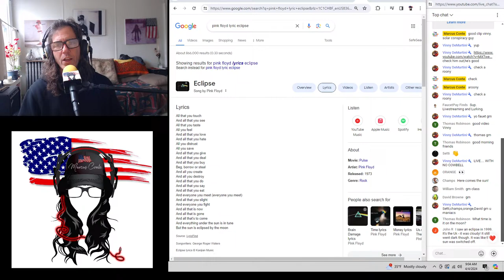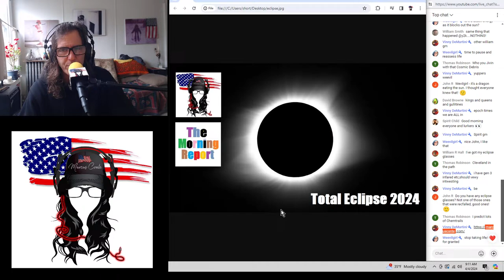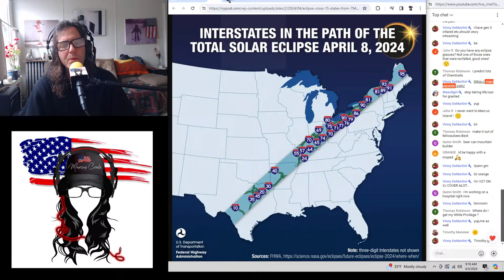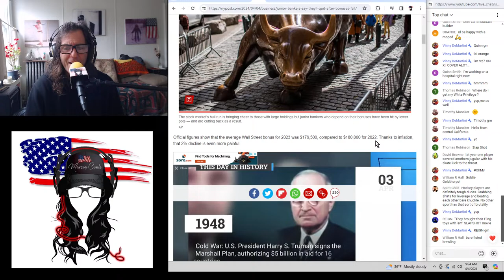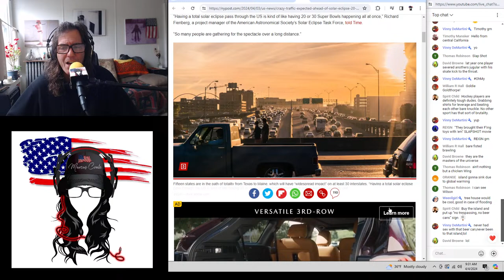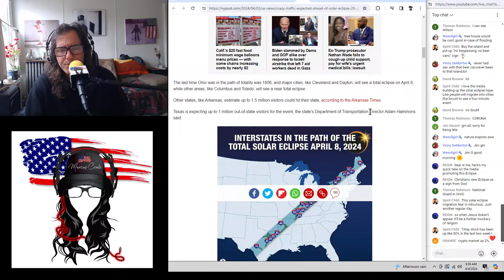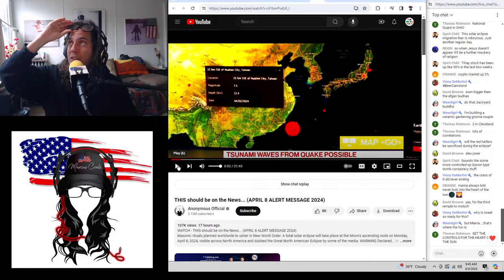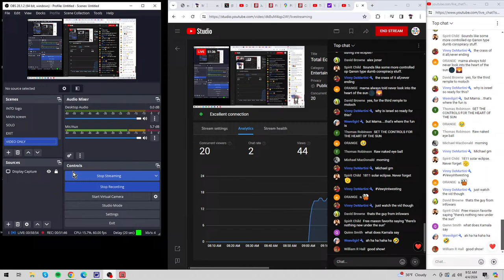Total Eclipse of the SUN 2024, money ‘woes' on Earth, big hockey fight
marcus conte dot com